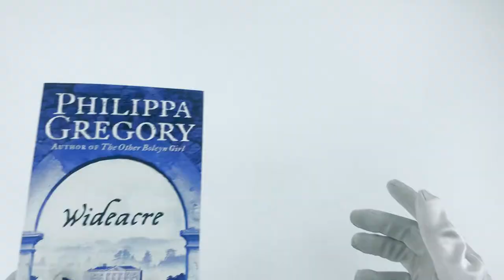Wideacre Trilogy Collection 3 Books Set By Philippa Gregory (Wideacre, The Favoured Child & Meridon)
Description:

Wideacre Trilogy Books Collection Set By Philippa Gregory

Title in This Set:
Wideacre
The Favoured Child
Meridon

Wideacre:
Wideacre Hall, set in the heart of the English countryside, is the ancestral home that Beatrice Lacey loves. But as a woman of the eighteenth century she has no right of inheritance. Corrupted by a world that mistreats women, she sets out to corrupt others. Sexual and wilful, she believes that the only way to achieve control over Wideacre is through a series of horrible crimes, and no-one escapes the consequences of her need to possess the land.

The Favoured Child:
The Wideacre estate is bankrupt, the villagers are living in poverty and Wideacre Hall is a smoke-blackened ruin.But in the Dower House two children are being raised in protected innocence. Equal claimants to the inheritance of Wideacre, rivals for the love of the village, they are tied by a secret childhood betrothal but forbidden to marry. Only one can be the favoured child.

Meridon:
Meridon, a desolate Romany girl, is determined to escape the hard poverty of her childhood. Riding bareback in a travelling show, while her sister Dandy risks her life on the trapeze, Meridon dedicates herself to freeing them both from danger and want.But Dandy, beautiful, impatient, thieving Dandy, grabs too much, too quickly. And Meridon finds herself alone, riding in bitter grief through the rich Sussex farmlands towards a house called Wideacre – which awaits the return of the last of the Laceys.